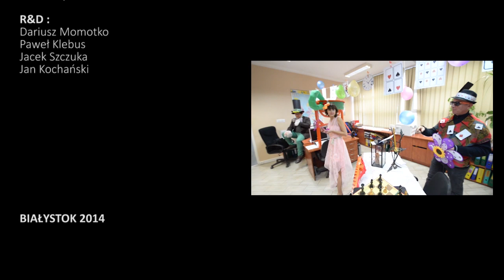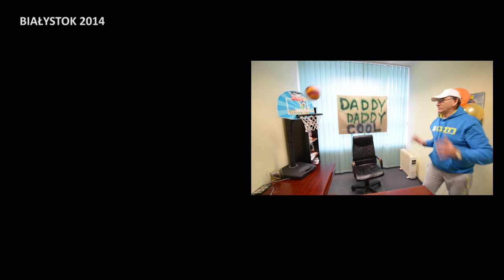Eney- Altrad Poland(Bialystok)